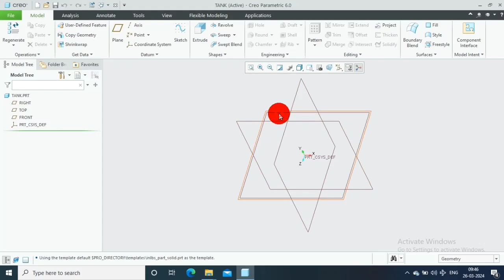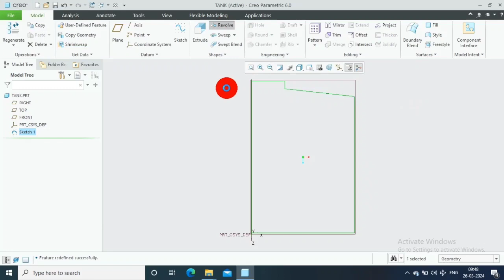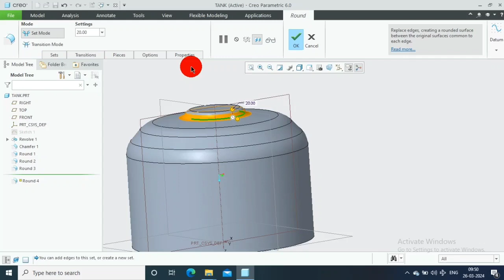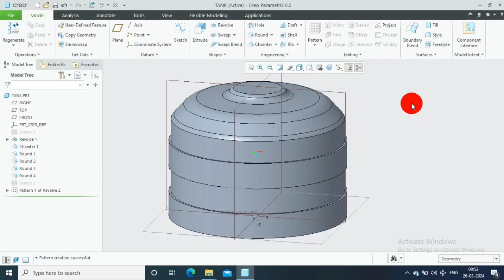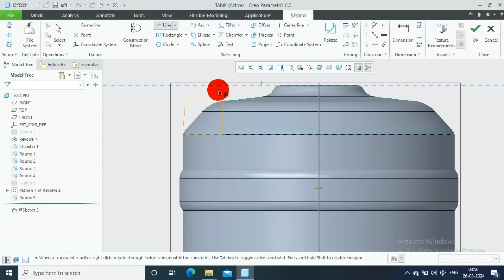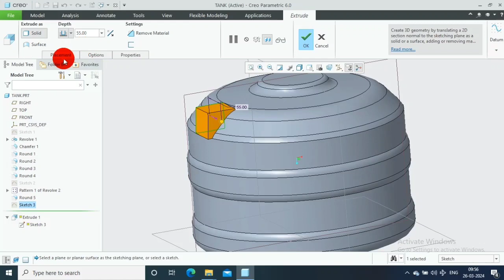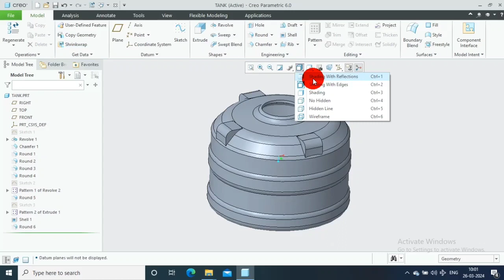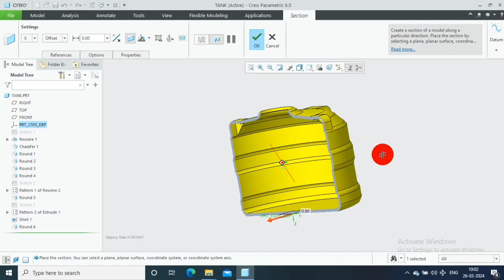Water Tank Design in Creo | 3D modelling In Creo parametric